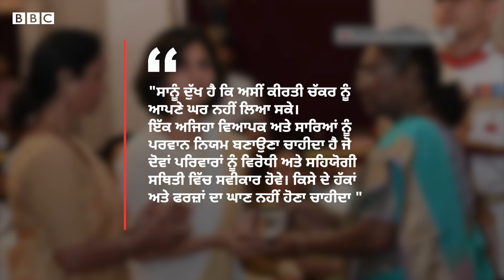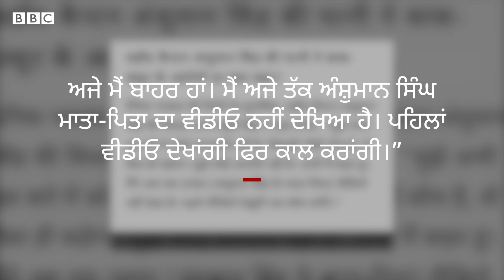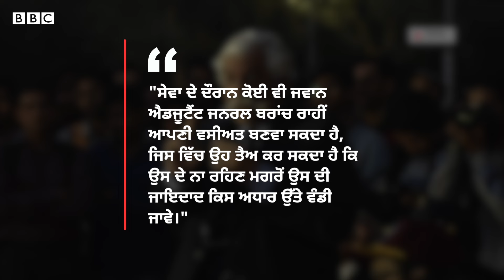Indian Army: ਫ਼ੌਜ ਦੇ ਕਿਸ ਨਿਯਮ 'ਤੇ ਮਰਹੂਮ ਕੈਪਟਨ ਅੰਸ਼ੁਮਾਨ ਸਿੰਘ ਦੇ ਮਾਪੇ ਸਵਾਲ ਚੁੱਕ ਰਹੇ ਹਨ | 𝐁𝐁𝐂 𝐏𝐔𝐍𝐉𝐀𝐁𝐈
ਮਰਹੂਮ ਕੈਪਟਨ ਅੰਸ਼ੁਮਾਨ ਸਿੰਘ ਦੇ ਪਿਤਾ ਨੇ ਆਪਣੇ ਬੇਟੇ ਨੂੰ ਮੌਤ ਮਗਰੋਂ ਕੀਰਤੀ ਚੱਕਰ ਮਿਲਣ ਤੋਂ ਬਾਅਦ ਭਾਰਤੀ ਫ਼ੌਜ ਦੇ ਸਭ ਤੋਂ ਨਜ਼ਦੀਕੀ ਪਰਿਵਾਰਕ ਮੈਂਬਰ ਨੀਤੀ (ਐੱਨਓਕੇ) ਵਿੱਚ ਸੋਧ ਦੀ ਮੰਗ ਕੀਤੀ ਹੈ। ਇਸ ਨੀਤੀ ਦੇ ਤਹਿਤ ਫੌਜੀ ਦੀ ਮੌਤ ਹੋ ਜਾਣ ਬਾਅਦ ਉਸਦੇ ਪਰਿਵਾਰਕ ਮੈਂਬਰਾਂ ਨੂੰ ਆਰਥਿਕ ਮਦਦ ਅਤੇ ਸਨਮਾਨ ਦਿੱਤੇ ਜਾਂਦੇ ਹਨ। ਉਹ ਕਿਹੜੀਆਂ ਤਬਦੀਲੀਆਂ ਦੀ ਮੰਗ ਕਰ ਰਹੇ ਹਨ?
ਰਿਪੋਰਟ- ਅਭਿਨਵ ਗੋਇਲ, ਐਡਿਟ- ਸਦਫ਼ ਖ਼ਾਨ